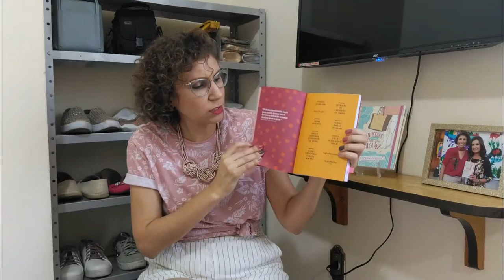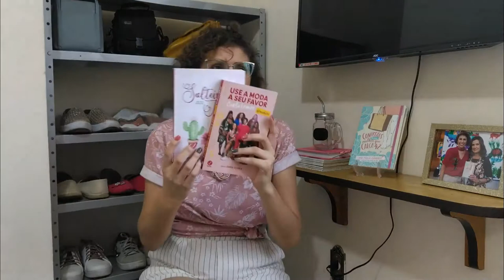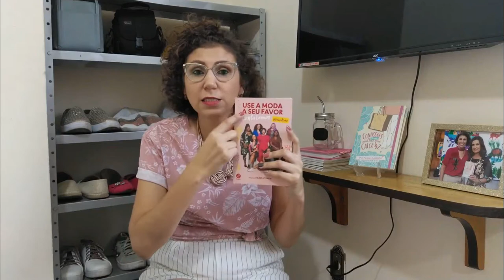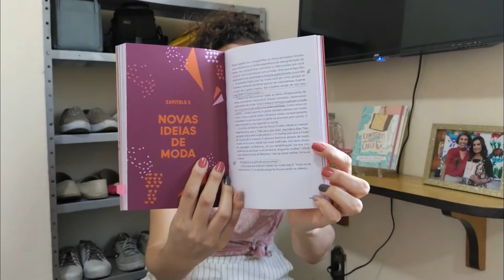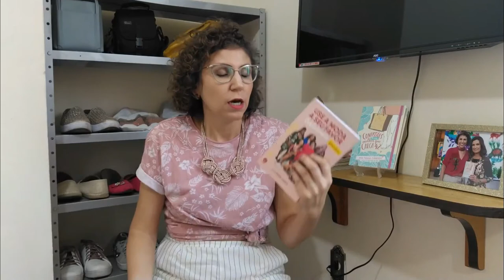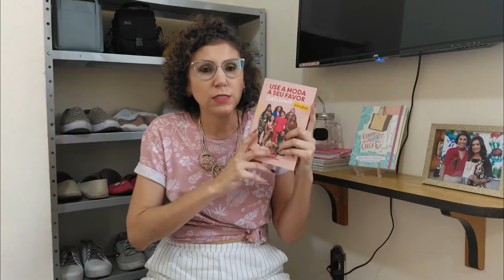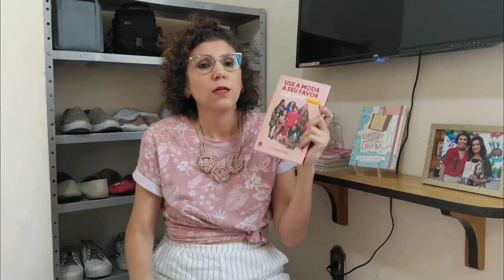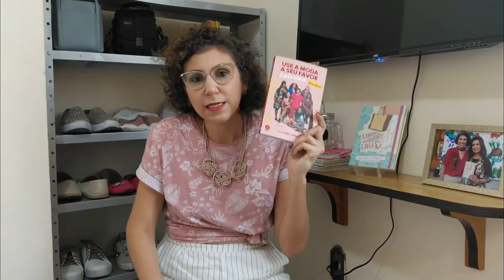RESENHA Use a moda a seu favor [ANA PAULA CANDIDO ~ BLOG MUDEI DE IDEIA]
Um livro de moda feito por uma mulher para uma mulher.

Definitivamente necessário quando o assunto é moda.

Confira detalhes na resenha!

♥ Livro: Use a moda a seu favor
♥ Autor: Carla Lemos
♥ Editora: Galera Record
♥ Páginas: 160

♥ COMPRE NA AMAZON